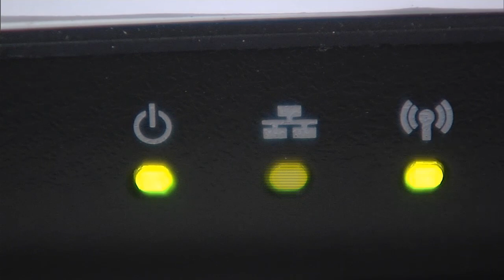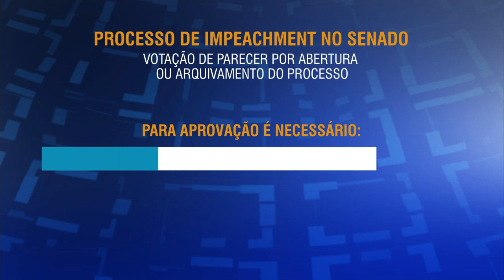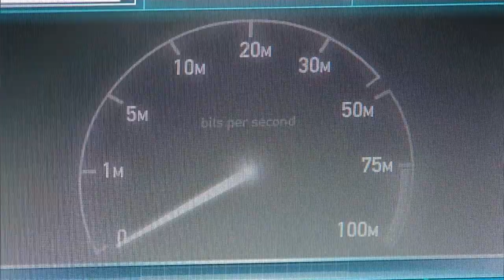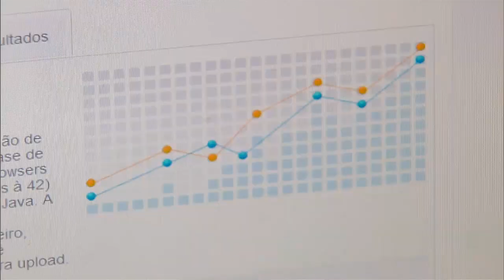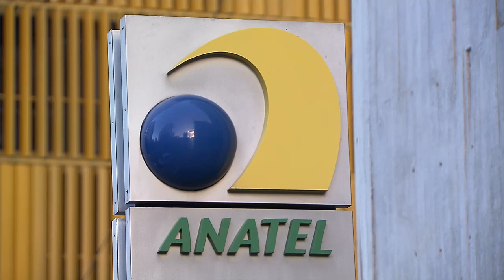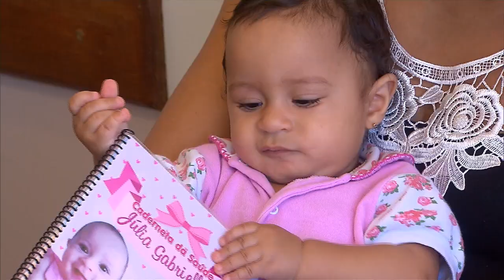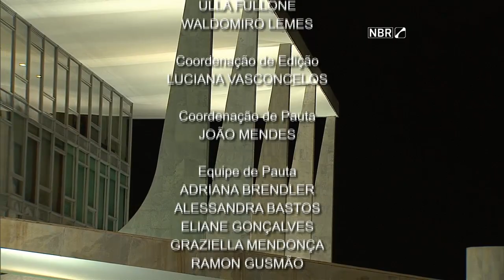Jornal NBR Notícias na Íntegra - 18 de abril